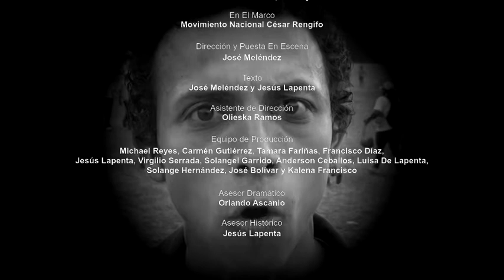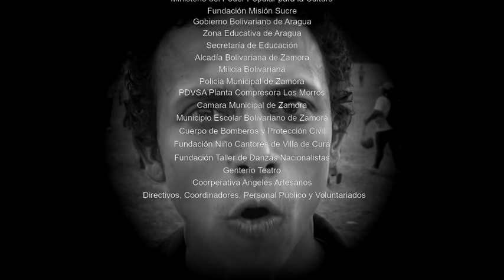"EL TAITA"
Batalla de Bocachica
BICENTENARIO
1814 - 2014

31 de Marzo de 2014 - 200 Año

José Tomas Boves...

Marcos Rodríguez joven actor que protagonizo al General José Tomas Boves en la Batalla de Bocachica Bicentenario, dejo en claro que la contradicción vivida en la sociedad venezolana era porque "El Taita" Boves necesitaba reunir al pueblo bajo sus intereses.